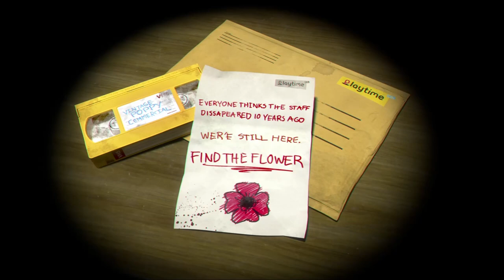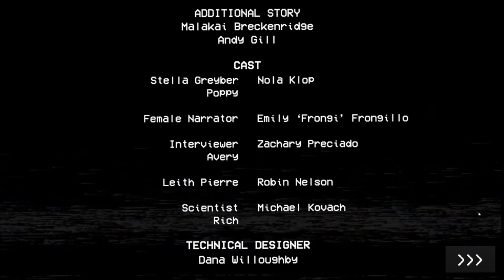HERE'S HUGGY!! - Poppy Playtime - Chapter 1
Welcome to Poppy Playtime! This game is a lot more terrifying than I thought!!